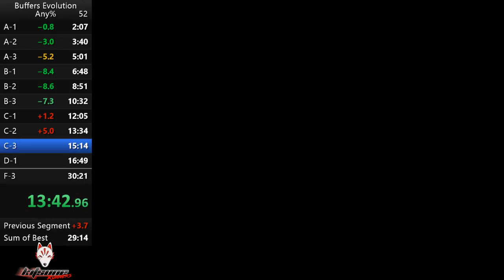Buffers Evolution Speedrun Any% - 29m48s